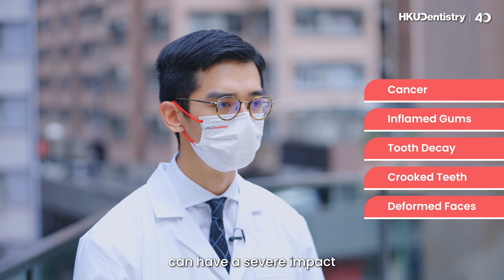SmilesForAll - The Advanced Dentistry Fund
Aims to serve Hong Kong’s underprivileged with advanced multidisciplinary dental care.

Severe diseases of the mouth and jaws like cancer, inflamed gums, tooth decay, crooked teeth, and deformed faces can have a severe impact on your overall quality-of-life, job prospects, and education. For those of us who suffer from deformed facial features, chronic tooth and jaw pain, headaches, and bleeding gums, something as simple as smiling becomes a real challenge and can lead to self-confidence issues, reclusiveness, and even suicidal tendencies. For the underserved members of our community, getting the advanced care they need can make a world of difference, yet access to advanced dental care is out of reach for many.